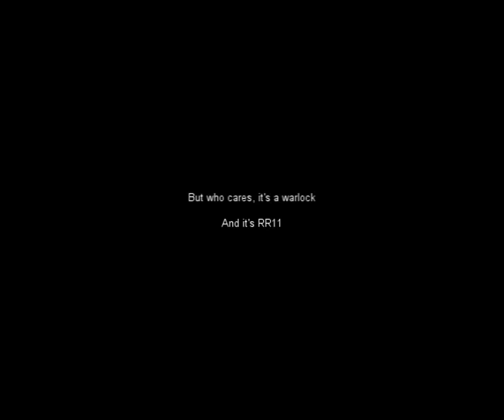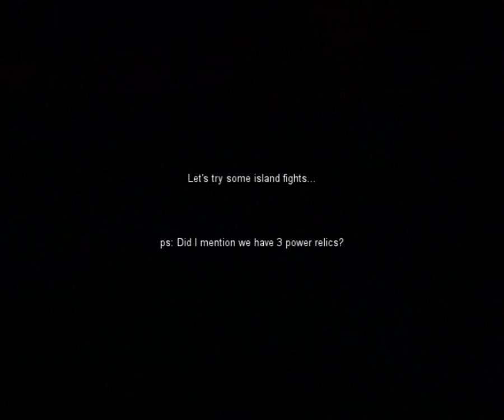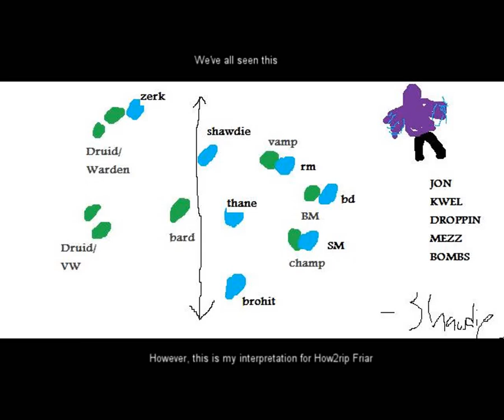falros on lock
Videos from Dark Age of Camelot that were on an old HD – these are primarily of friends, enemies or just good DAoC players. Footage will be of 8v8, 1v1, 1vX, PvP, and general RvR.
Classes for each realm:

Albion: Armsman Cabalist Cleric Friar Heretic Infiltrator Mauler Mercenary Minstrel Necromancer Paladin Reaver Scout Sorcerer Theurgist Wizard

Hibernia: Animist Bainshee Bard Blademaster Champion Druid Eldritch Enchanter Hero Mauler Mentalist Nightshade Ranger Valewalker Vampiir Warden

Midgard: Berserker Bonedancer Healer Hunter Mauler Runemaster Savage Shadowblade Shaman Skald Spiritmaster Thane Valkyrie Warlock Warrior